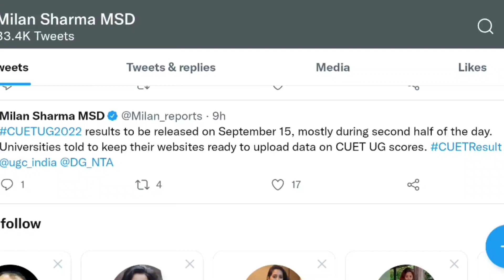CUET UG RESULT 2022 UPDATE || CUET RESULT DATE announced 🔥